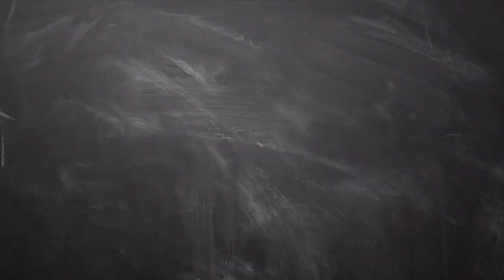April Month Rasi Palan kumbam | ஏப்ரல் மாத ராசிபலன்